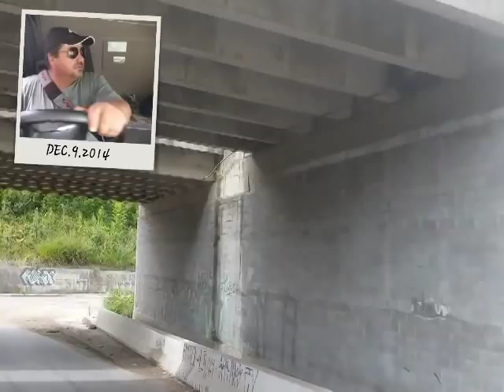Caçambeiro cruza preferêncial e bate no Scania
Caçambeiro cruza a preferêncial e entra na cabine do scania 9eixo,caminhoneiro,top,scania,volvo,Rodotrem, Bitrem,qualificados,Px,Truck,turbinado,sonhodecriança ,diesel,boléia,trucado,potência,muriçoca,cargapesada,frete,traçado,bruto, Diário de bordo de um caminhoneiro Diário de bordo de um caminhoneiro .Os melhores caminhões do mundo, os caminhões mais top, Diario de bordo de Um Caminhoneiro. Caminhões ao EXTREMO, caminhões BONITOS, caminhões americanos, caminhões e bitrem e Rodotrem treminhão, o dia a dia de um caminhoneiro na estrada, o sofrimento as alegrias, humor a nostalgia, conhecendo as cidades, A liberdade, as comidas as paradas das estradas, muita entrevista, pessoal do trecho, as cargas pesadas, Brasil caminhoneiro.caminhoes Europeus.As maquinas das estradas. Essa mulher tá loca.. Diário de bordo de um caminhoneiro Os melhores caminhões do mundo, os caminhões mais top diário de bordo de Um Caminhoneiro caminhões ao extremo caminhões bonitos caminhões americanos, caminhões e bitrem e Rodotrem treminhão, o dia a dia de um caminhoneiro na estrada, o sofrimento as alegrias humor a nostalgia as cidades conhecidas a liberdade as comidas as paradas das estradas, muita entrevista, pessoal do trecho, as cargas pesadas, Brasil caminhoneiro.